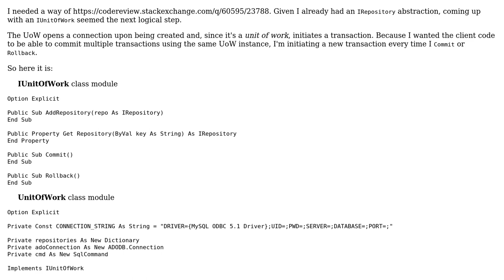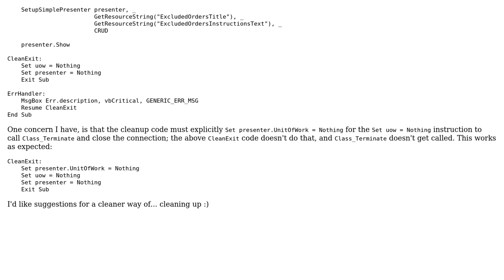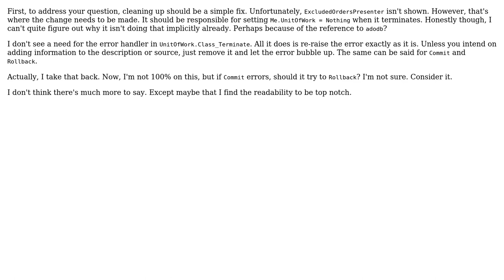Code Review: UnitOfWork, an excuse for multiple repositories